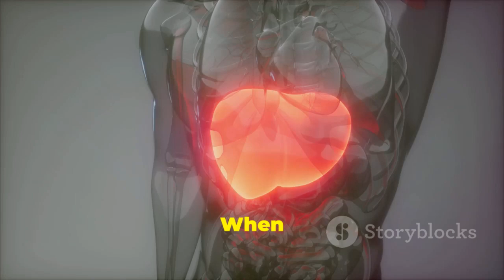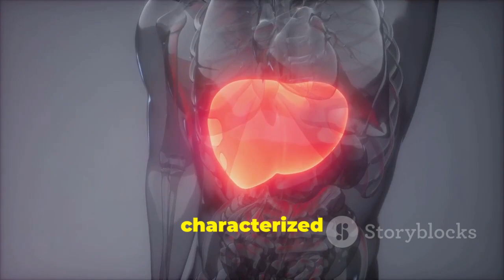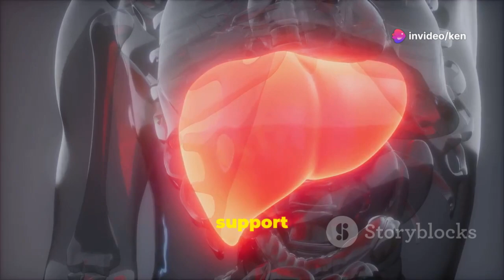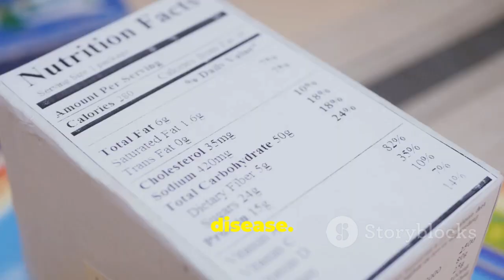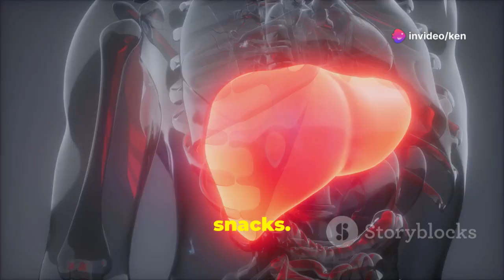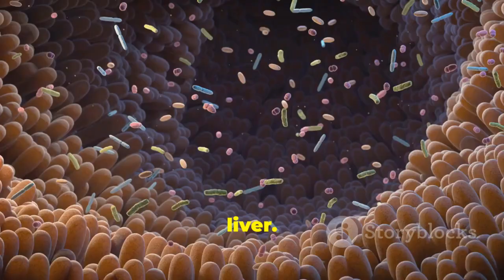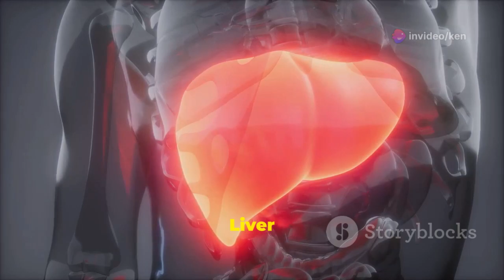Understanding Fatty Liver Disease: Foods to Avoid & Eat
Discover the crucial role of the liver in food processing and toxin removal, and understand the dangers of fat accumulation in this vital organ. In this video, we delve into differentiating Alcoholic Fatty Liver Disease (AFLD) and Non-Alcoholic Fatty Liver Disease (NAFLD), and explore the progression from mild symptoms to severe conditions like cirrhosis. Learn the impact of sugary and fatty foods on liver health and the importance of including healthy fats, fruits, vegetables, and lean proteins in your diet. Make informed dietary choices and lifestyle changes to support liver health and combat fatty liver disease effectively.

OUTLINE:
00:00:00 What is Fatty Liver Disease?
00:00:33 How Does Fatty Liver Disease Affect Your Body?
00:01:07 The Dangers of Excess Fat in the Liver
00:01:43 Recognizing the Symptoms
00:02:15 Foods to Avoid
00:04:01 A Recipe for Liver Trouble
00:04:37 Limiting Unhealthy Fats
00:05:17 Choosing Healthy Fats for a Happy Liver
00:05:58 Foods to Embrace
00:07:48 Your Liver's Best Friend
00:10:18 Taking Control of Your Liver Health

Keywords
what are the symptoms of fatty liver disease? early signs of fatty liver disease,
is fatty liver disease fatal,
alcoholic fatty liver disease zeroto finals,
dr. sean omara reverse fatty liver disease,
what is nonalcoholic fatty liver disease nash nadfl,